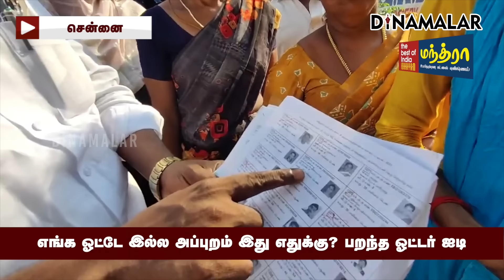வாக்காளர் பட்டியலில் பெயர் இல்லாத மக்கள் செய்த செயல் | LS Election 2024 | LS Election Phase 1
தமிழகத்தின் பல பூத்களில் வாக்காளர்களின் பெயர்கள் இல்லை. இந்த விவகாரம் இப்போது புயலை கிளப்பி இருக்கிறது.

அந்த வகையில் ஸ்ரீபெரும்புதூர் தொகுதியில் வரும் சென்னை நெற்குன்றத்தில் உள்ள ஓட்டுச்சாவடி ஒன்றில் 10க்கும் மேற்பட்டவர்களுக்கு ஓட்டு இல்லை.

வாக்குச்சாவடிக்கு வந்த மக்கள் ஏமாற்றம் அடைந்தனர். கடந்த முறை இங்கே தானே ஓட்டு போட்டோம். இப்ப எங்க பெயர எங்கே என்று ஆதங்கத்துடன் கேட்டனர்.

ஓட்டே இல்லை. பிறகு எதற்கு எங்களுக்கு ஓட்டர் ஐடி என்று சொன்னபடி வாக்காளர் அடையாள அட்டைகளை தூக்கி வீசி பரபரப்பை ஏற்படுத்தினர். LS Election 2024 | LS Election Phase 1 #